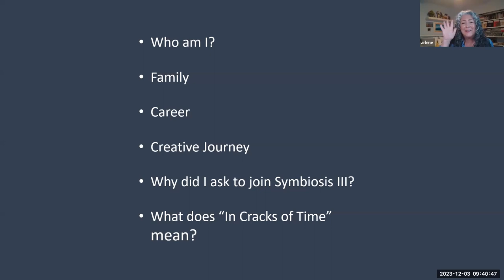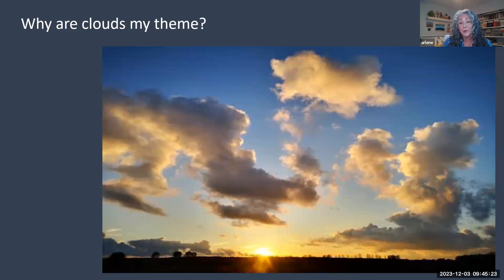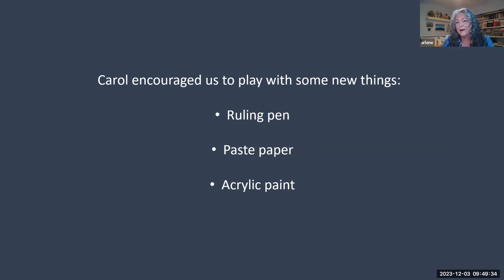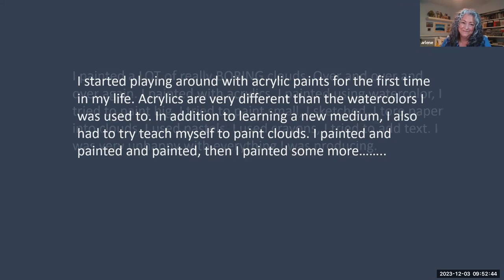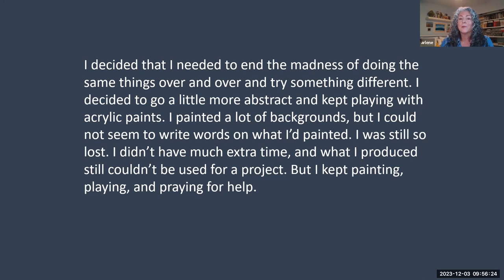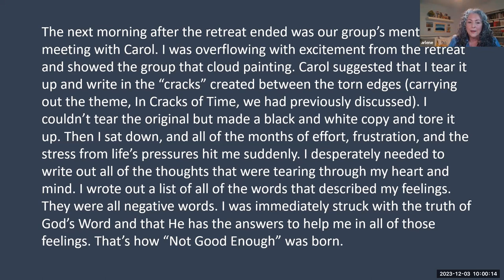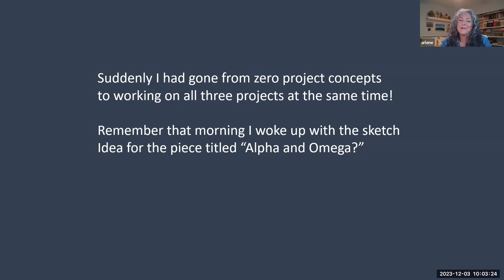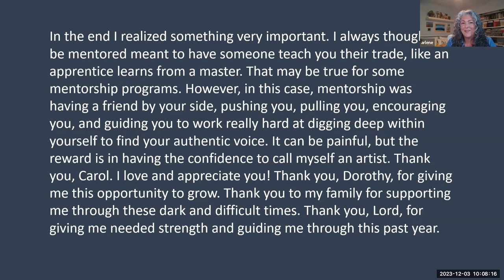Symbiosis III Weekend Events | Arlene Custock | Meet the Artist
Arlene Custock @ac.penmanship shares her inspiration and how she overcame self-doubt, artist's block and her many avenues of exploration to finally produce three pieces of art that represent her, her love of clouds, and the words found in the scriptures. Reminiscent of the scribes of the past, she learned to prepare her canvas and inscribe words that are inspirational and meaningful to her.